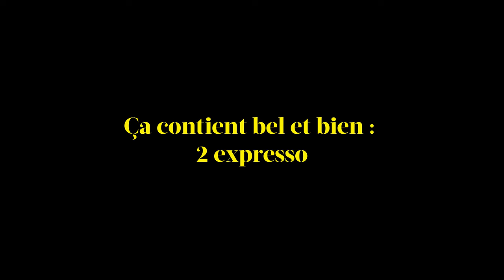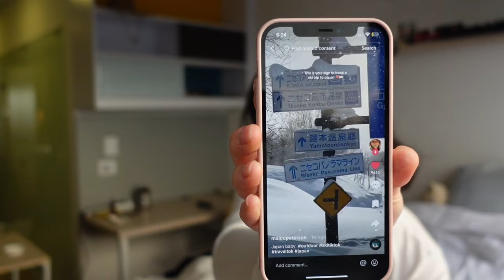TOUT CE QUE JE MANGE PENDANT 24H (extreme)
Salut les garssssss 🌞

Aujourd'hui, je vous propose un challenge un peu différent : suivez-moi durant une journée complète pour découvrir TOUT ce que je mange en 24 heures - version extrême ! 🍽️👀

Au menu : des plats typiques PAS colombiens, des en-cas sur le pouce, et même des découvertes inattendues... Prêt(e)s pour une journée gustative ? 😋

QUI SUIS-JE ?

Je suis une étudiante de 22 ans passionnée par les voyages, la mode, le sport, les bons moments avec mon copain et je suis une vraie skin care addict 🌞👭. Actuellement, je vis en Colombie pour mon semestre d'échange universitaire, et je profite de chaque moment pour explorer et partager avec vous ! 🌟

TOUTES LES INFOS DE CETTE VIDEO ⬇️

📹 Matériel de vlog : Sony ZV1 - capturez chaque détail de mes repas.
💻 Montage : Filmora sur Macbook Pro - pour donner vie à mes aventures culinaires.
PS : the video is available in english for french learners